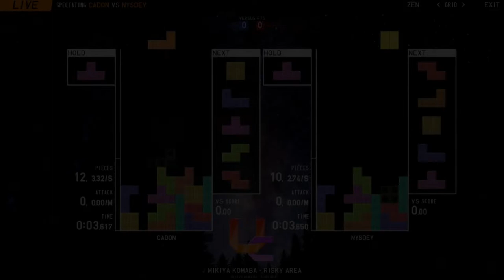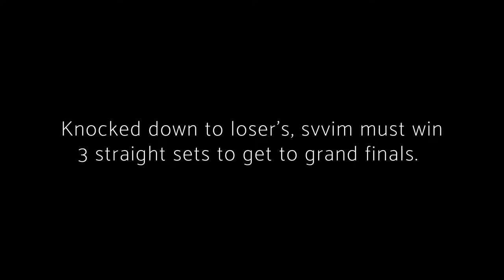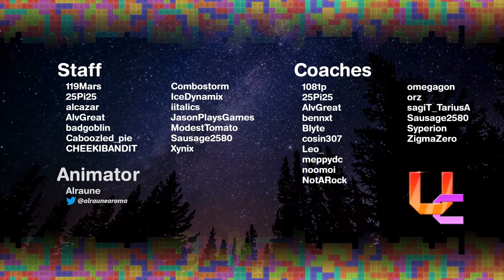TETR.IO - Underdogs Cup 2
Underdogs Cup 2 was a tournament on TETR.IO for lower-ranked players, with the rank cap being at S+. The event took place on August 23rd.

The cash prizes were distributed as follows:

1st: svvim with 60% of the prize pool, $354.63
2nd: Cadon with 30% of the prize pool, $177.32
3rd: Oboloptis with 10% of the prize pool, $59.11

If you enjoyed this video, consider checking out the Underdogs Cup Discord